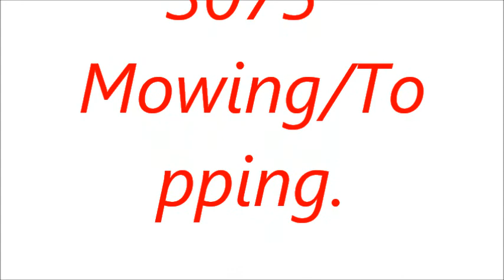Massey Ferguson 3075 Mowing Topping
Not for silage,just make the area clean of weeds around a storage tank for slurry.
Filmed in Musselkanaal,The Netherlands.

Gewoon aan het maaien van onkruid rond een drijfmestbassin.
Gefilmd in Musselkanaal,Groningen,Holland,Nederland.